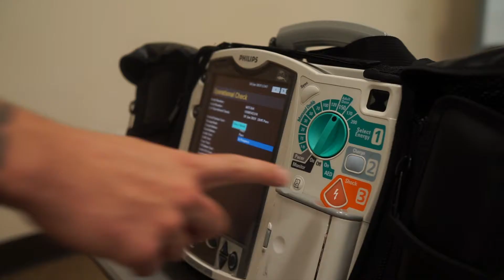Clearwater Fire & Rescue Patient Reunion